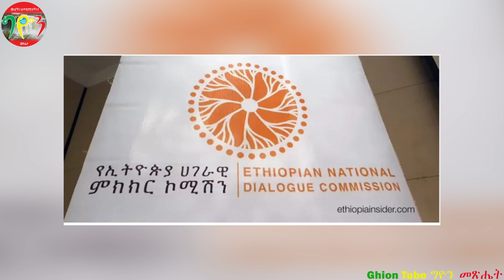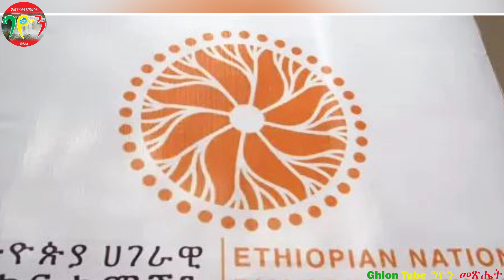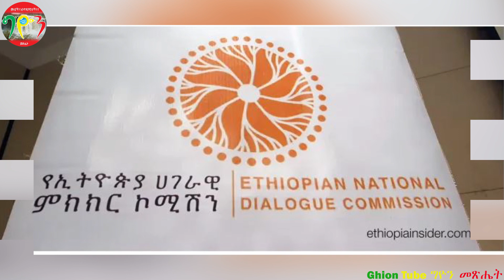ትዴፓ የመቀሌውን ጉዞ በተመለከተ … የጠ/ሚኒስትር ዐቢይ አፋጣኝ መመሪያ!